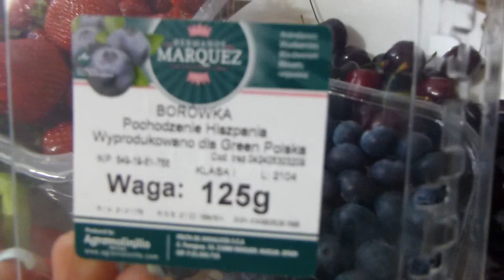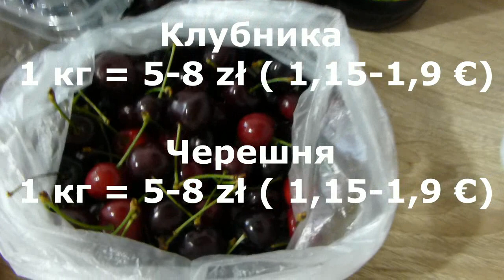ПОЛЬША.Цены на продукты в Польше/Что осталось от базара в Польше?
В этом видео пойдет речь о ценах на продукты в Польше в сравнении , например с Украиной, с Литвой. Полный обзор цен в Польше
Курс злотого к евро в день покупки
1 € ~` 4,29 złotych
1 $ ~` 3,63 złotych
1 zloty  ~` 17,3 RUB
1 zloty  ~` 7,35 грн

Покажу как выглядит базар в Польше в субботний день, какая минимальная зарплата в Польше и Украине.
Напишите в комментариях , какие цены на продукты в вашей стране и соответственно – какие минимальные и средние зарплаты.

SECOND HAND В ПОЛЬШЕ КОГДА и ЧТО ПОКУПАТЬ В СЕКОНДЕ КАК УБРАТЬ ЗАПАХ СЕКОНД ХЕНДА. Первый день привоза